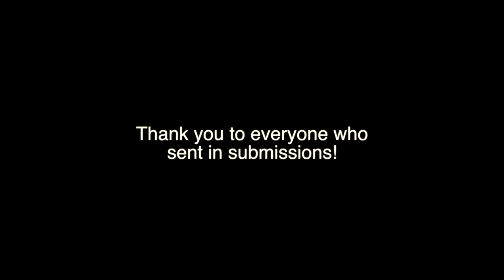LCHS Prepping For Prom 2016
This is just simply a bunch of cute prom-posals sent in by students. Enjoy.